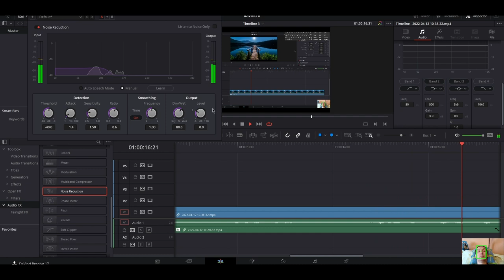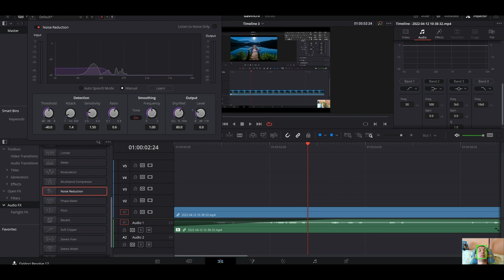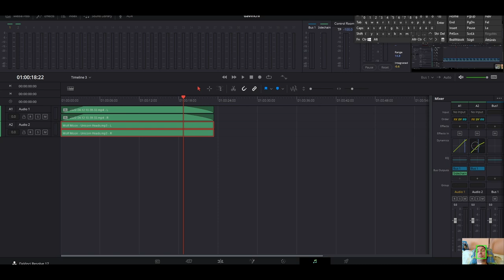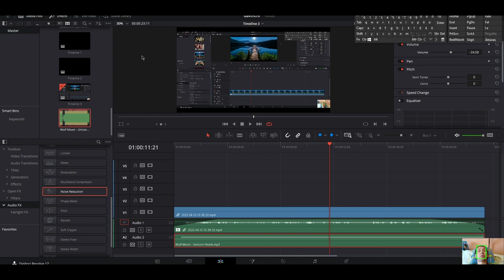Hang sav szerkesztése kezelése♿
A DaVinci Resolve háttérzajcsökkentése egyszerű és gyors módja annak, hogy hangja jobb hangzású legyen.  Torzítás, effektusról beszélünk itt Elmagyarázom a hatást, hogyan működik az egyes gombok működése, és mutatok rá példákat működés közben.

Laptop

17 colos, matt nagy kijelzős, 144hz

6 gigabájtos Nvidia videokártya
32gb,ram
1 terabájtos háttértár